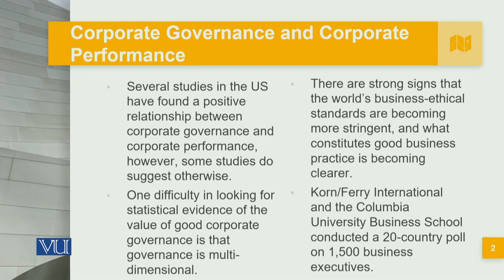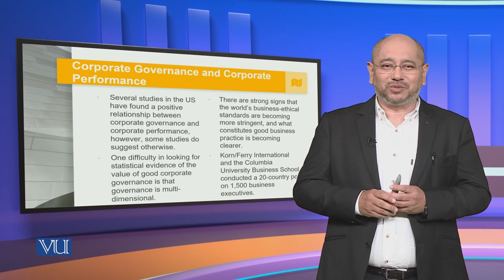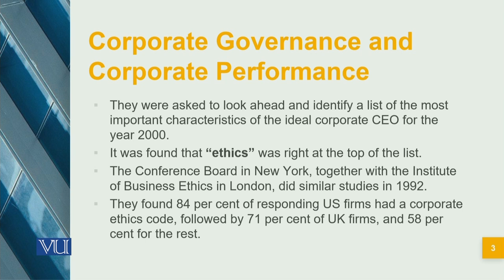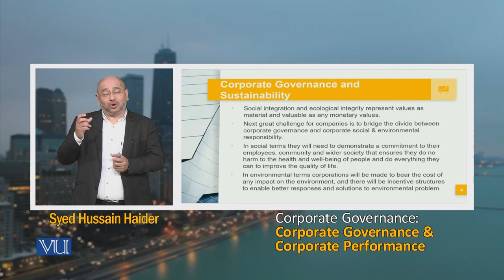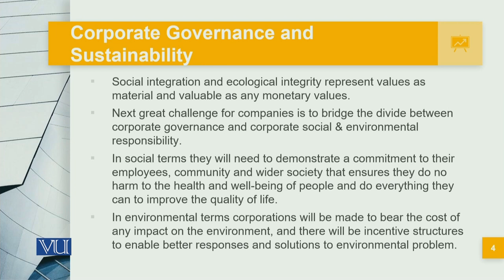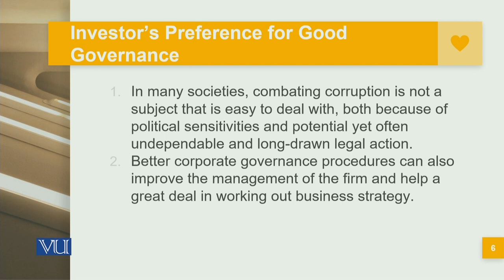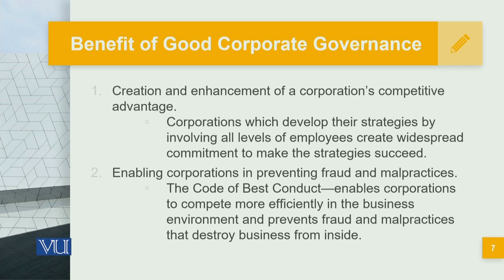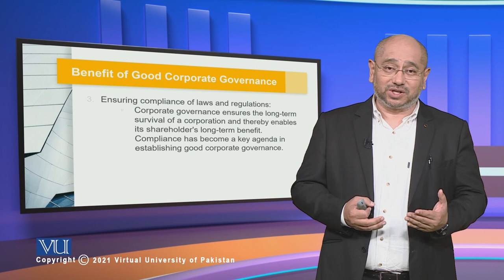Corporate Governance and Corporate Performance | MGT717_Topic014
Topic014: Corporate Governance and Corporate Performance,
By Syed Hussain Haider